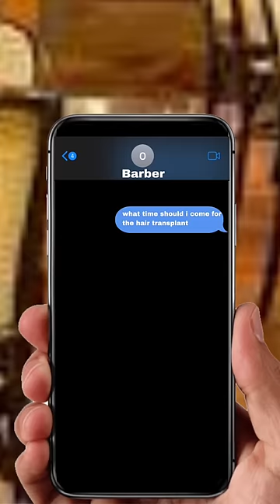BULLY MAGUIRE ON A DATE (GONE WRONG)